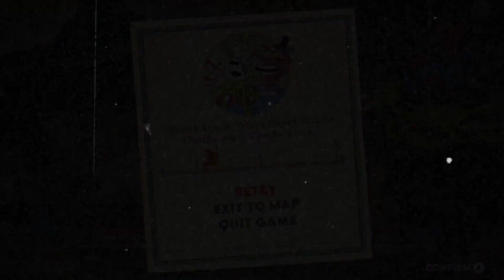Let's Play Cuphead: Episode 4 [Wiggles]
Cuphead is a strange game that exists in a very special place in my heart. A place that I absolutely hate and wish wasn’t there, but that I can’t help but keep coming back to over and over again to make myself suffer. It’s like an addiction combined with a really abusive and coercive relationship. It was fun once, but now all it does is hurt me, I can’t seem to leave, and even when it’s rewarding it barely takes the edge off these days.

However, I still think it’s a masterpiece of visual design and flair and is a beautiful and faithful modern day recreation of the animated style of the 1930’s to which all modern cartoons can trace back their lineage. Nearly ended a sentence on a preposition there, and that would not be proper for a 1930’s gentleman. No, no.

It’s also a proper indie “heart and soul . . . and life savings” project with MDHR Studios putting all their personal money into it and facing bankruptcy in the days leading up to release. However the game sold well and I believe their hard work has paid off and the game moved over 2 million copies. Hopefully the devs have been able to cover that second mortgage they took out.